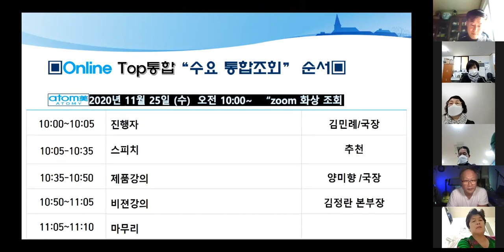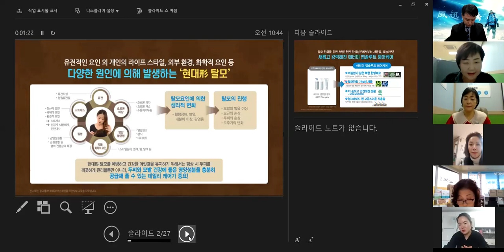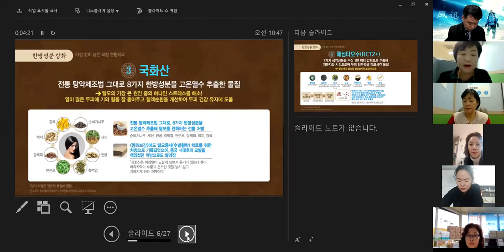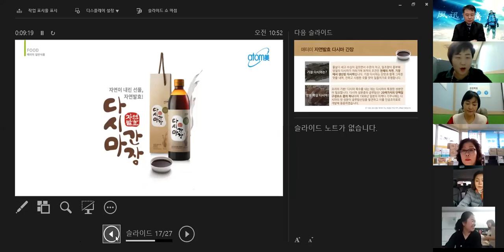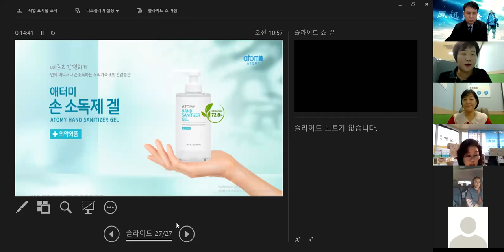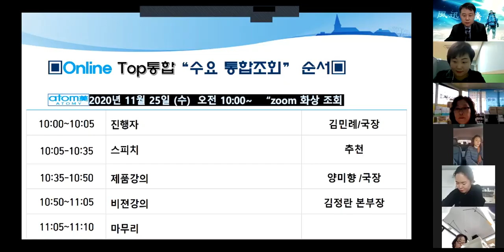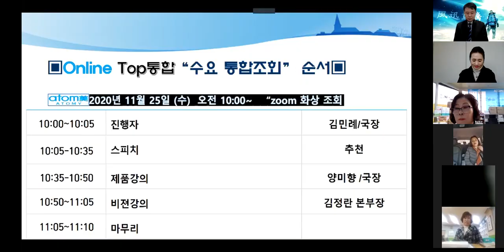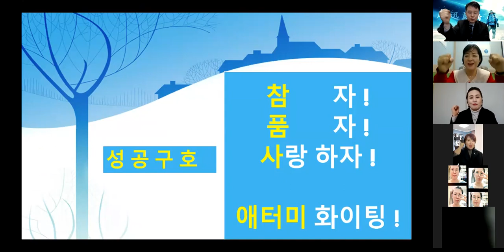애터미TOP 수요통합조회